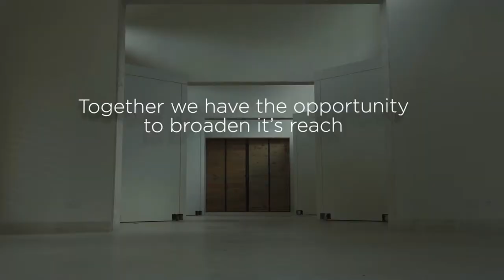The Davidoff Art Initiative at Altos de Chavón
The Altos de Chavón School of Design and world-renowned organization, Davidoff, are joining forces in the development of an international artist in residency program under the scope of the “Davidoff Art Initiative.” This project will mark the beginning of a new chapter in the history of Altos de Chavón, and of art in the Dominican Republic and will host the visit of visual artists for a period of ten weeks.

(La Escuela de Diseño Altos de Chavón y la renombrada firma suiza, Davidoff, unieron fuerzas para crear un programa de artistas en residencia internacional bajo el marco del “Davidoff Art Initiative.” Este proyecto celebrará el comienzo de un nuevo capítulo en la historia de Altos de Chavón, así como el arte en la República Dominicana y el Caribe, y hospedará a artistas visuales por un período de diez semanas.)

Credits: Modafoca